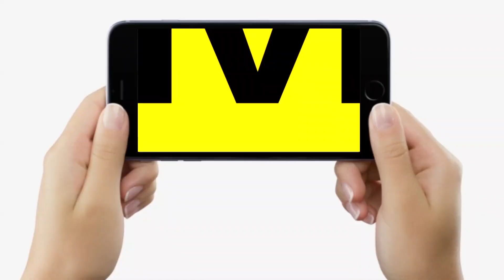Lalan Singh के इस्तीफे के बाद Jitan Ram Manjhi ने कह दी बड़ी बात, कौन चाहता था CM बने Tejashwi Yadav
Lalan Singh के इस्तीफे के बाद Jitan Ram Manjhi ने कह दी बड़ी बात, कौन चाहता था CM बने Tejashwi Yadav...| Bihar News | LiveCities